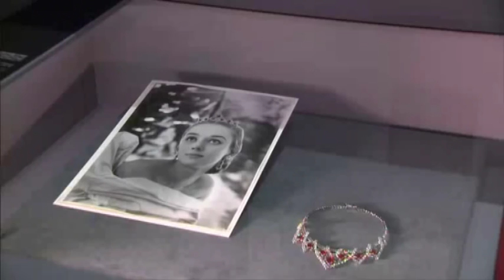The Duchess of Cambridge's tiara, Liz Taylor's necklace and more sparkle in Cartier Exhibition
Diamonds, rubies, emeralds and pearls glitter in the largest exhibition of Cartier jewellery in the world, displayed in the Grand Palais in Paris.
The exhibition, entitled "Cartier Le Style et L'Histoire," or Cartier the Style and the History, pays homage to the Cartier enterprise, featuring a plethora of its gem encrusted jewellery worn by international royalty, in addition to intricate decorative arts and clothing.
Exhibition co-ordinator Laure Dalon said Cartier's creations - from the classicism of the "jeweller to kings" to the radical inventions of modern style - offer a fascinating testament to the evolution of taste and social codes from the 19th century to today.
"There are 600 pieces created by Cartier and 300 documents of archives. The most significant are probably the tiaras, just here because they are characteristic, typical of Cartier creations," she told Reuters Television.

The 19th century tiaras are French founder Louis-Francois Cartier's original works, created in his first shop, opened in 1859, on the bustling Boulevard des Italiens, in Paris.
It was in this boutique that Cartier built a network of clientele that included affluent businessmen, cinema stars, and royalty.
The Cartier exhibition features a diamond and ruby encrusted necklace given to film star Elizabeth Taylor by her third husband, producer Mike Todd in 1969.
"We show in the exhibition the necklace of Liz Taylor, a necklace given by one of her husbands, with a film that shows her husband giving the necklace to her, and she was one of the most famous clients of Cartier. She was very fond of big stones and ancient pieces, and that is why it was very interesting for us to talk about her," Dalon said.

Also on display are pieces worn by English royalty, including a flower brooch belonging to Britain's Queen Elizabeth II, and the Halo Tiara worn by Catherine the Duchess of Cambridge, in her April 2011 wedding to Prince William.
In addition to jewellery, the exhibition honours the key role Cartier played in the history of decorative arts.
The exhibition shows a series of 'Mystery Clocks,' intricately designed clocks with gold and silver hands floating in crystal, and mounted on elaborate bases.
As Cartier steadily rose to his status of "jeweller to kings," cameos and ornamental chains gave way to jewellery in the so called "garland style." These lavish pieces, made possible by the discovery of South African diamond mines in the late 1860s, played upon the opulence of the gemstones and stylistic allusions to France's Ancient Regime.
Throughout the 20th century, Cartier expanded into an internationally renowned enterprise, adopting the Panther as its symbol.
The exhibition in the Grand Palais is open to the public through February 2014.